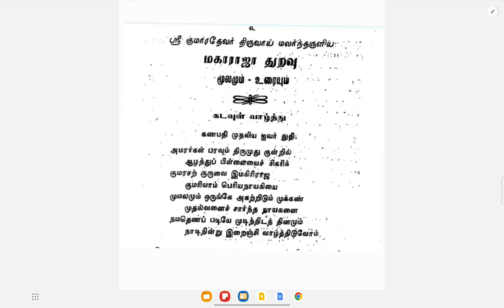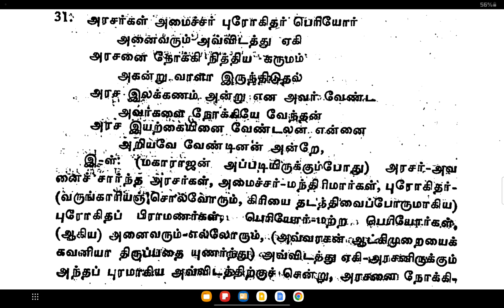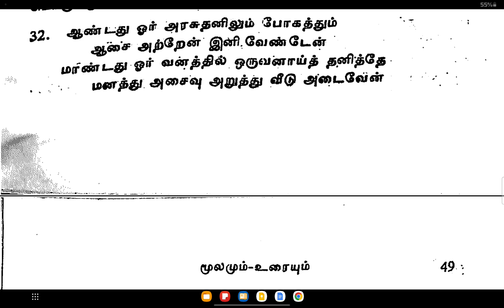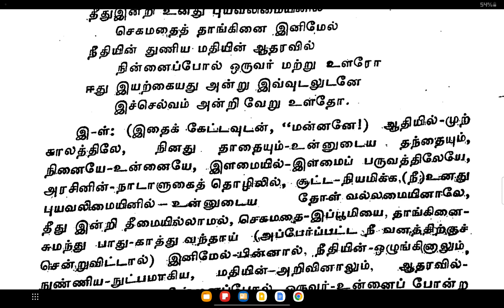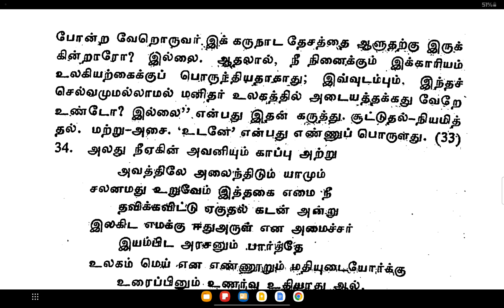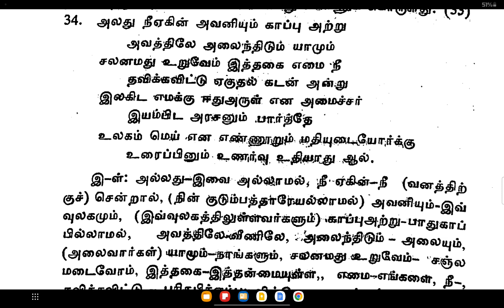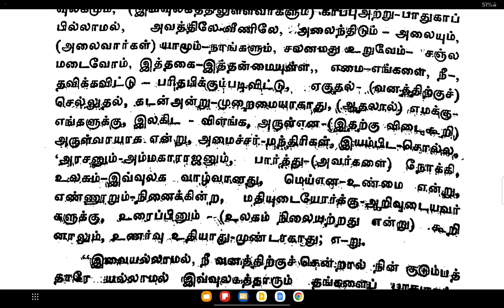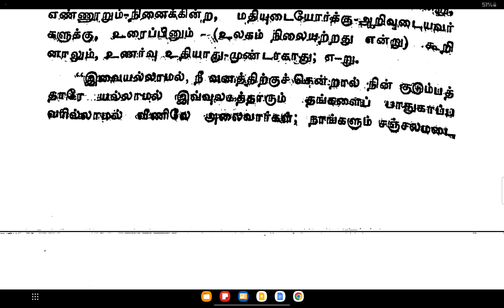07. Maharaja Thuravu / Swami Purnananda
ஸ்ரீ குமாரதேவர் அருளிய மஹாராஜா துறவு - பாடல்கள் 29-34